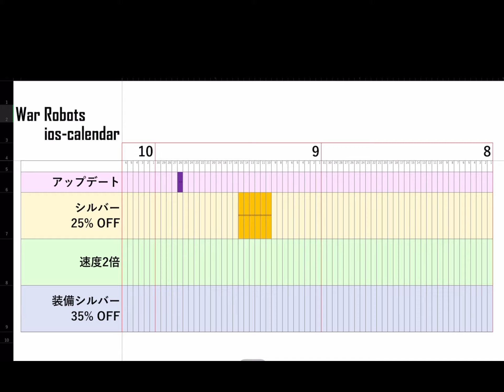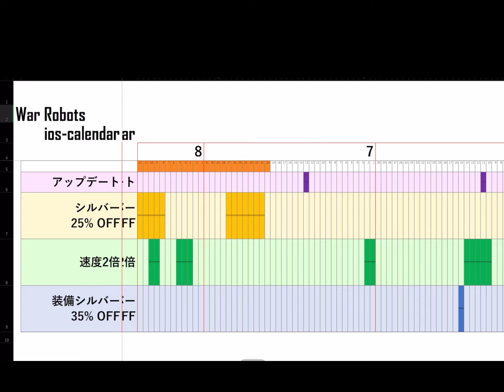🧊Icebreak《AA-Freebie》WarRobots 灼熱の夏休み2021 これまでのイベントスケジュールはどんなもの？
🧊イベントカレンダーの粗品です